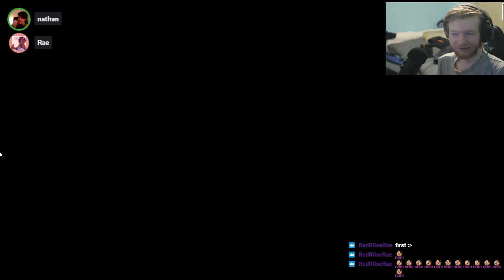valorant with Rae